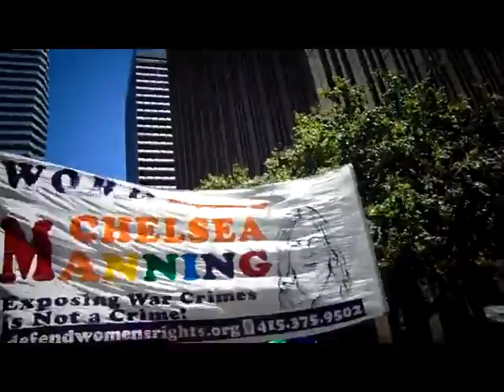( MAH1092 ) '16 SF Pride ( SUN ) ~Pt.5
( JUN26/2016 ) San Francisco